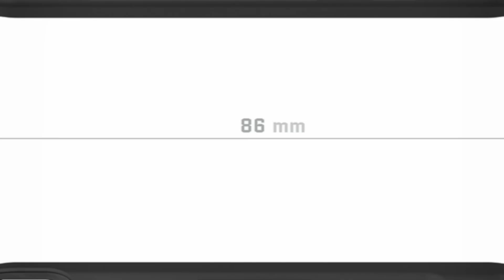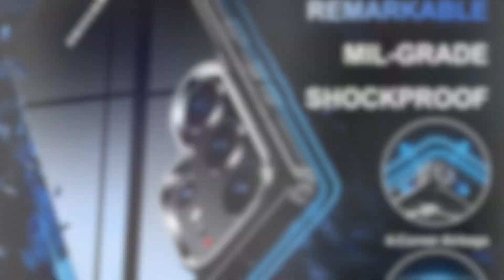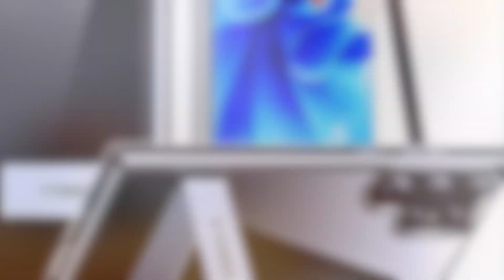5 Best Samsung Galaxy S23 Ultra Clear Cases You Can Buy in 2023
On the lookout for top Samsung Galaxy S23 Ultra clear cases? Check out these 5 best clear cases designed for Samsung Galaxy S23 Ultra you can buy in 2023.

Speck Presidio Perfect Clear Case
Torras Diamond Clear
Ghostek Atomic Protective Clear Case
Tedman Clear Case, Screen Guard, and Camera Lens Protector
Torras Clear Case with Kickstand